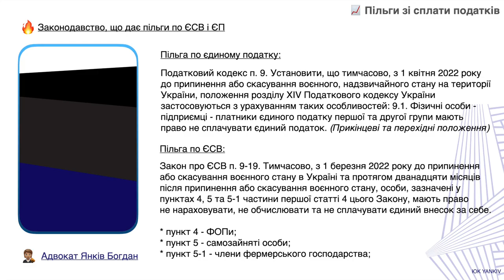Як платити податки в липні? Перевірки почнуться?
Як платити податки в липні? Перевірки почнуться? Замовити аудит бізнесу - YANKIV.com 🇺🇦

ТАЙМ-КОД ⏯
00:00 - 00:21 Вступ до відео
00:22 - 01:02 Старт перевірок у липні
01:03 - 02:41 Пільги по сплаті податків у липні
02:42 - 03:14 ФОП змінив адресу - куди платити податок?
03:15 - 03:48 Немає грошей на податки. Як платити?
03:49 - 04:46 Декларація та РРО у липні
04:47 Завершення відео про податки в липні